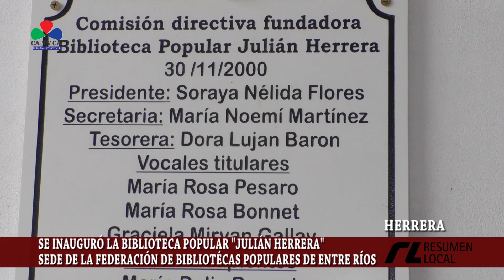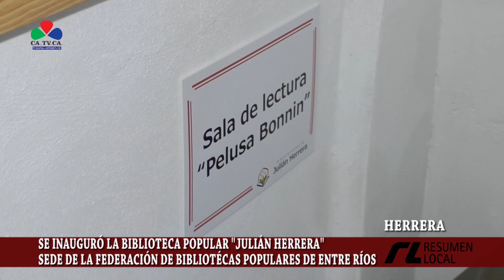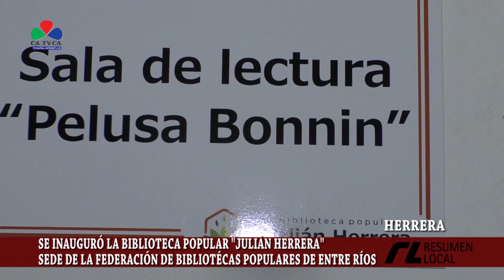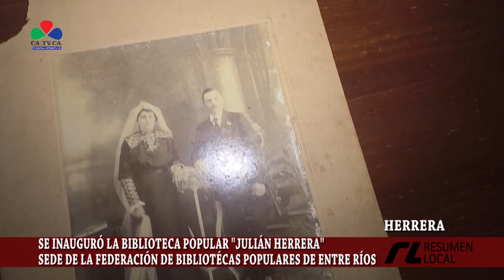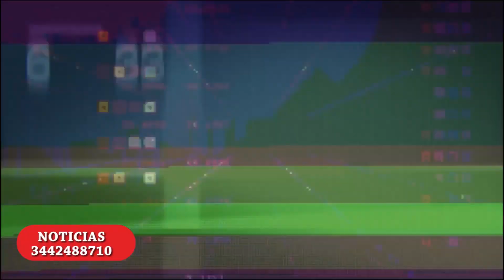SE INAUGURÓ LA BIBLIOTECA POPULAR "JULIÁN HERRERA"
SEDE DE LA FEDERACIÓN DE BIBLIOTÉCAS POPULARES DE ENTRE RÍOS